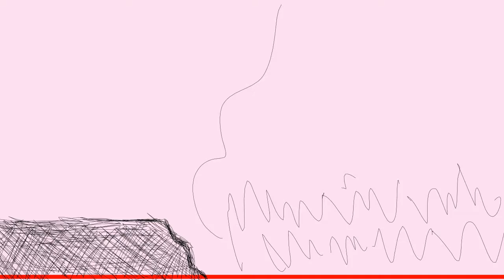sketchy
Rejected crap i made